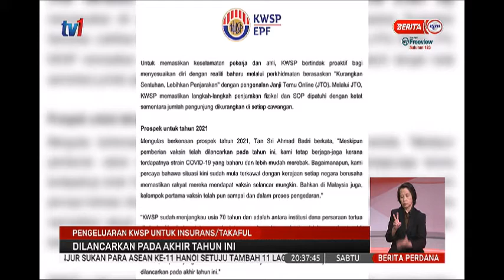27 FEB 2021–BERITA PERDANA-PENGELUARAN KWSP UNTUK INSURANS/TAKAFUL DILANCARKAN PADA AKHIR TAHUN